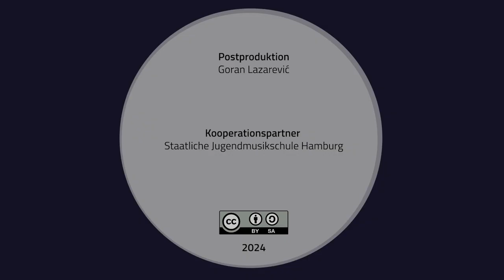Audisti - Workshop 5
Körper, Atem und Stimme - Teil 1
mit Linda Smailus

Projektleitung: Linda Smailus
Team: Julia Keyser, Bea von Kirchbach, Prof. Dr. med. Katharina Rohlfs, David Baas, Linda Smailus
HOOU@HfMT Projektkoordination: Goran Lazarevic
Postproduktion: Goran Lazarevic

Kooperationspartner: Staatliche Jugendmusikschule Hamburg